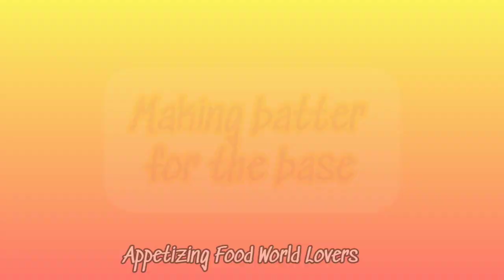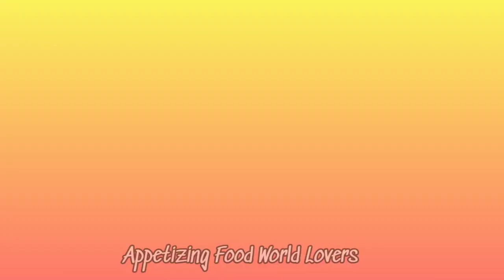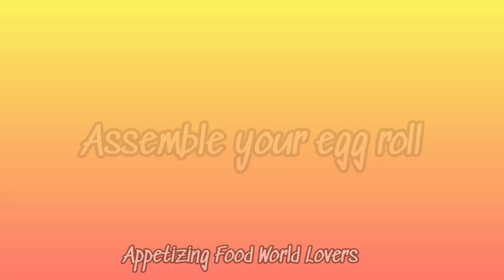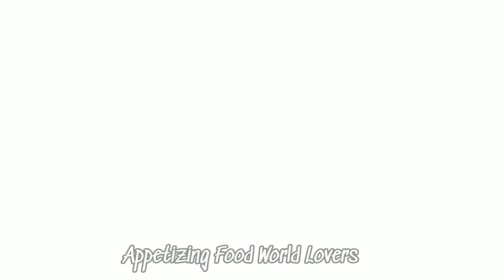Street Style Egg Roll || अंडा रोल बनाने का आसान तरीका || Egg Rolls Recipe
Tasty and Special Egg Roll Recipe | नए और आसान तरीके से बनाएँ एग रोल, इतना टेस्टी कि बार बार बनाओगे